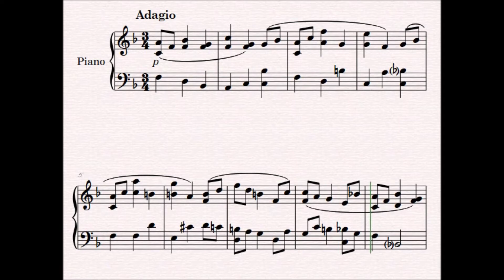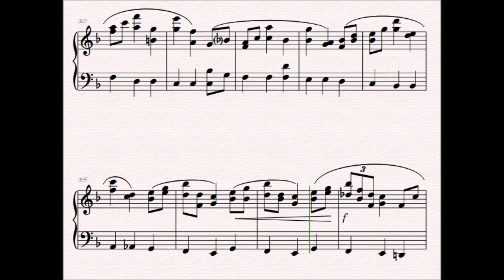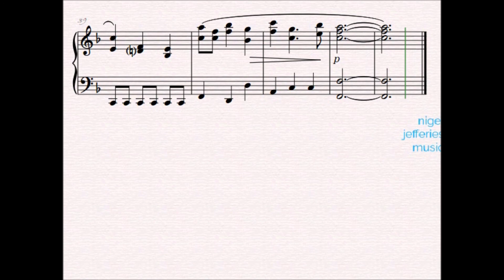Nimrod from Enigma Variations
Nimrod from Enigma Variations arranged for easy piano